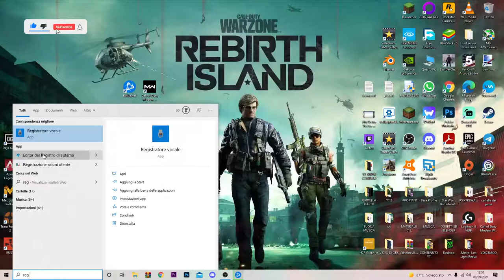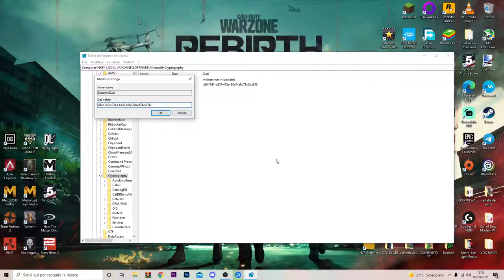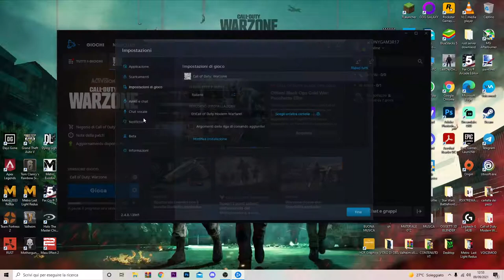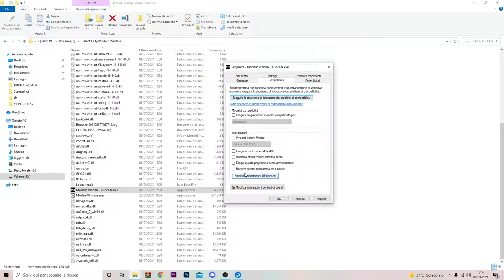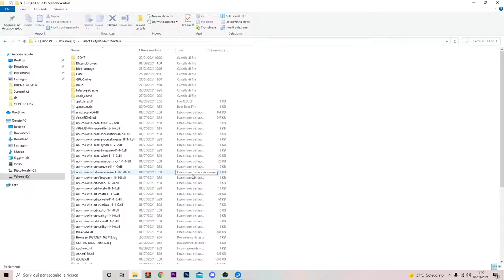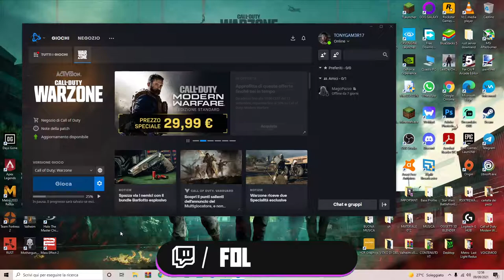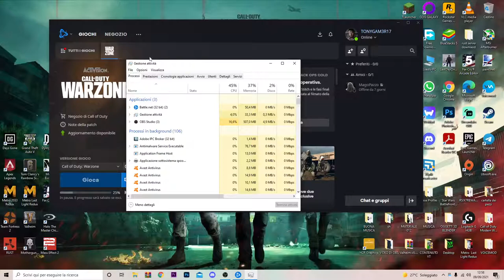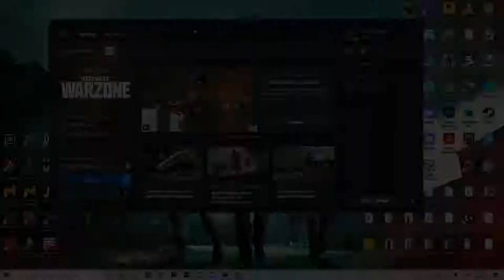COME RISOLVERE GLI ERRORI DEV E CRASH SU COD WARZONE AL 100%-TUTORIAL ITA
Nuova stagione, nuovi problemi  da RISOLVERE su WARZONE,
Stanchi di mettervi le mani nei capelli e distruggere la tastiera ogni volta che si blocca?? IO HO LA SOLUZIONEEEEEEEE
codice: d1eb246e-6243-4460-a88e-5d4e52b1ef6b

PC:
MOBO: B450 GAMING PLUS
CPU: R5 3600
GPU: 1660 SUPER
RAM: 16 GB
CASE: 4000D AIRFLOW CASE CORSAIR

VIDEO TUTORIAL
               GAMES---TECH---MICROSOFT
                 WINDOWS 7,8,8.1,10
 VVVVVVVVVVVVVVVVVVVVVVVVVVVVVVVVVVVVVVVVVVVVVVVVVVVVVV